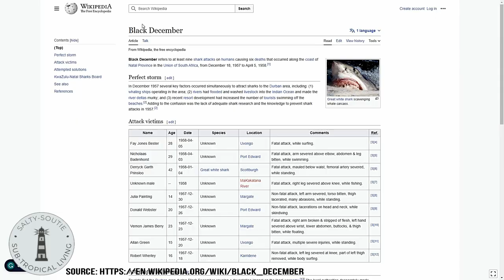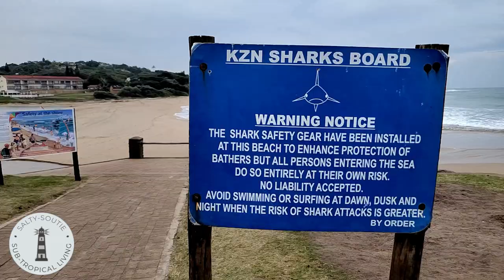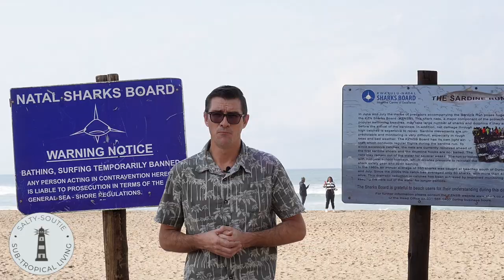"The Dark History of Shark Attacks in Margate: The Black December Tragedy and the Road to Safety"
Margate is one of the most popular beaches in South Africa, but it has a dark history of shark attacks. In the late 1950s, a series of attacks claimed six lives and left the community in shock. Known as “Black December” Beaches such as Uvongo and Margate saw fatal shark attacks.

This video explores the events of "Black December" and the subsequent efforts to make Margate safe for swimmers and surfers. We'll learn about the failed attempts to use enclosures and depth charges, and how the KwaZulu-Natal Sharks Board was founded in response to the crisis.

Today, the Sharks Board maintains shark nets and drum lines along 320 kilometers of coastline, making South Africa a leader in shark safety. Thanks to their dedicated work, we can all enjoy the beauty of Margate's beaches without fear.

for contribution to Old Durban Footage